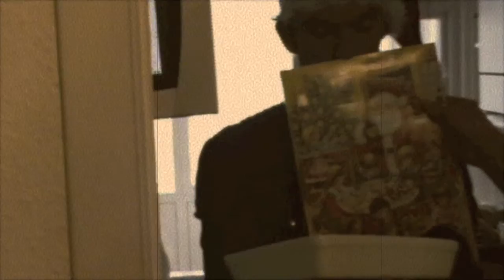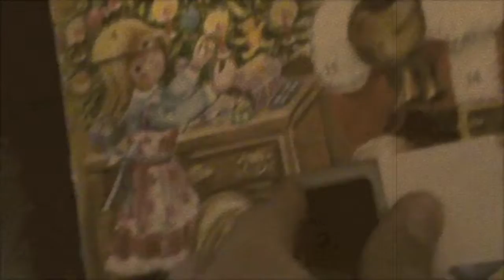ZeBoyz julekalender 2012 (13. dec)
13. afsnit af ZeBoyz' julekalender 2012.